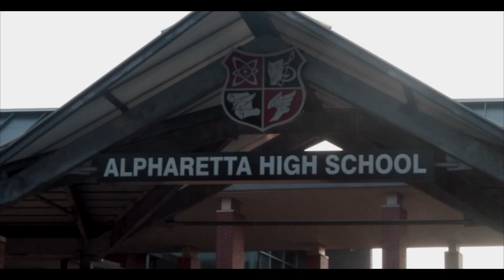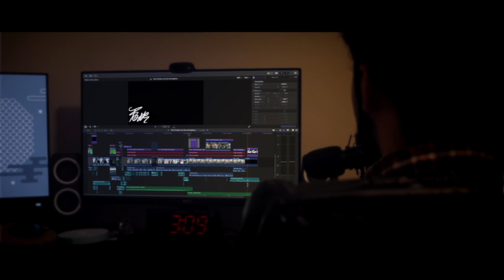Alpharetta High School Morning Show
Alpharetta High School's weekly morning show.
Producer: Lihee Freeman
Timeline: Henry Hopper
Announcements: Aaron
Camera: Caiti DeCort
Teleprompter: Carson Frizzell
OST: Cyniah Jordan and Porter Bay
Canva: Austin Zschach